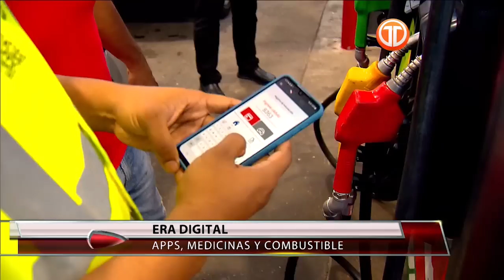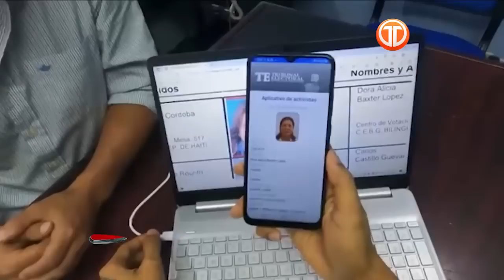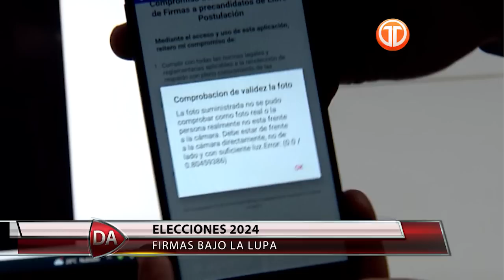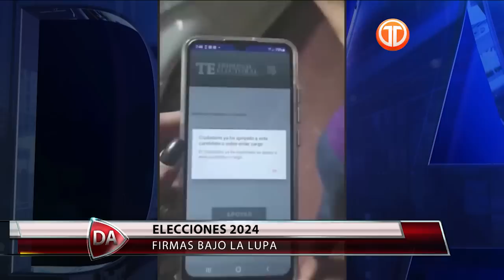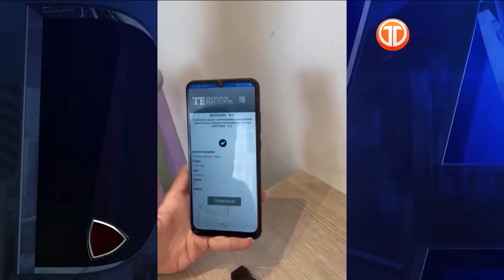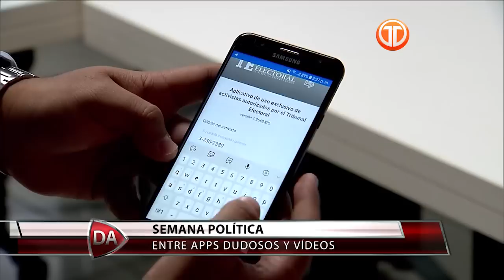Análisis sobre recolección de firmas, sistema de transporte y situación de la CSS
En la edición de Debate Abierto Dominical de este 23 de octubre se abordó junto al director nacional de Organización Electoral del Tribunal Electoral, Osman Valdés, sobre las supuestas irregularidades en el proceso de recolección de firmas de apoyo a precandidatos por la libre postulación, a través de la app desarrollada por la entidad. Valdés reiteró que la aplicación es confiable. También se realizó un análisis sobre los avances en el sistema público de transporte en Panamá, a 16 años de la tragedia del bus 8B-06.